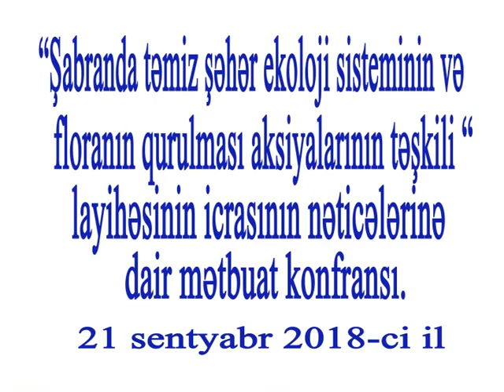Şabranda ekoloji təşəbbüslərə dəstək olaq Mətbuat konfransı 1-ci hissə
Mətbuat konfransı